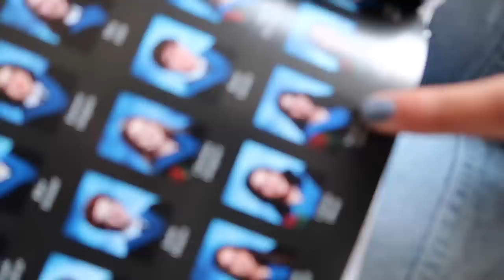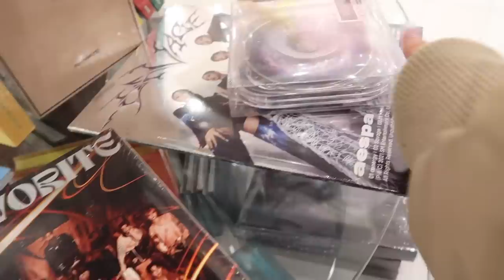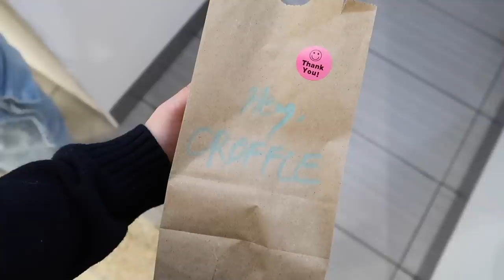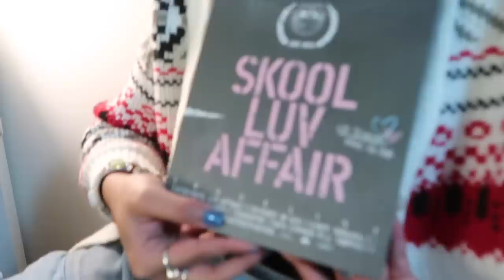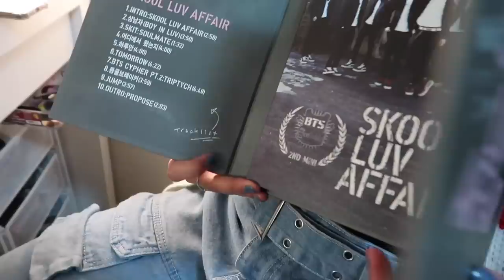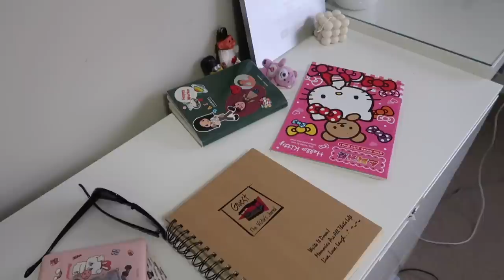daily vlog: BTS merch unboxing, shopping spree, errands, etc.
:   Hope you guys enjoyed this video! Thanks for your constant support and love ILY!!! Hope you will look forward to my Toronto vlogs hehe

-ZICO(지코) - 아무노래 (Any Song) (ver.lo-fi)
-BTS (방탄소년단) - Dynamite (ver.lofi)

Name: Daisy Choi
Ethnicity: Korean
B-Day: September,28th,2002
Camera: Canon G7X Mark II + iPhone 12
Editing Software: Final Cut Pro